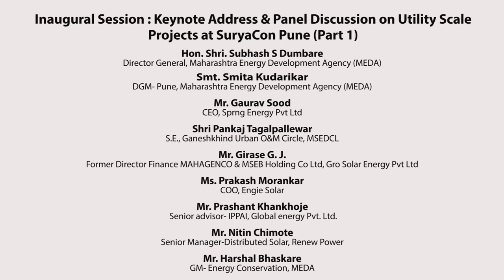Inaugural Session : Keynote Address & Panel Discussion on Utility Scale Projects (Part 1)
Inaugural Session : Keynote Address & Panel Discussion on Utility Scale Projects at SuryaCon Pune on 04th March 2020, Conrad Hotel, Pune